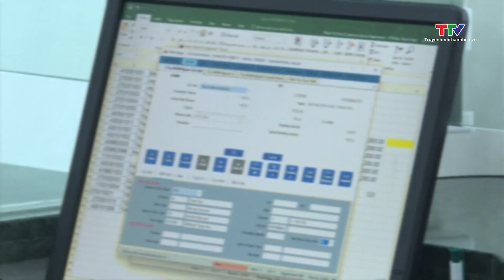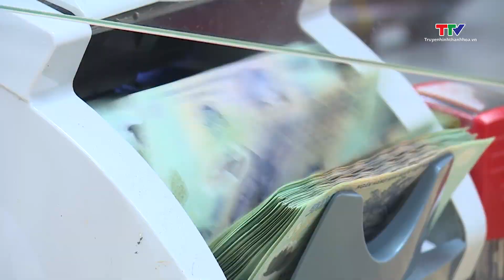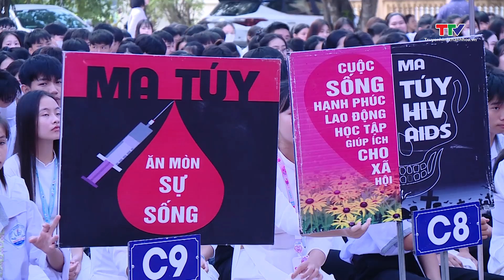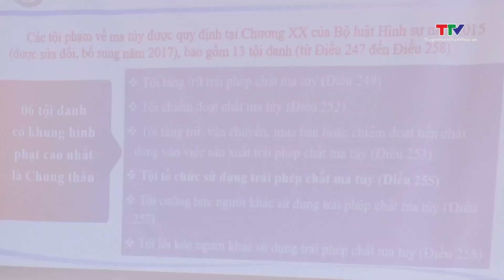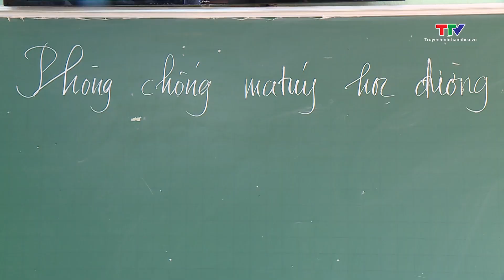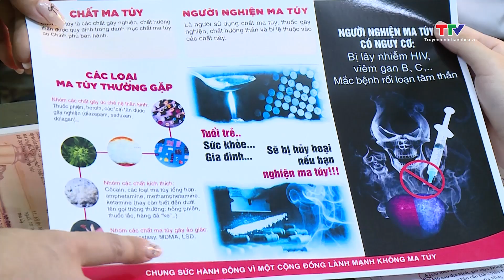Bản tin An ninh ngày 8/10/2024